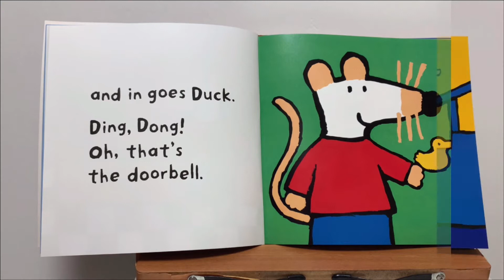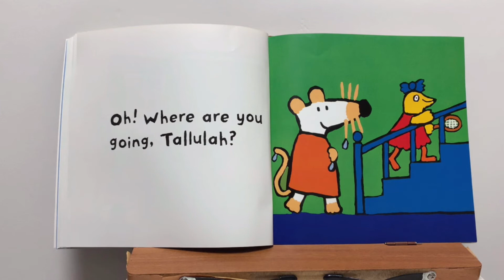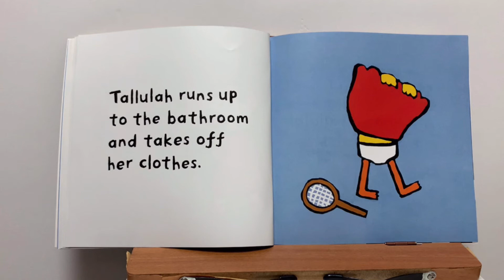[영어동화] Maisy takes a bath /메이지가 목욕을해요 / English Storybook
Title: Maisy takes a bath /메이지가 목욕을해요

아이가 동화책에 나오는 이야기를 원하신다면

(엄마도 아이도 함께 공부할수 있는 영어 동화 이야기 공간입니다.)

잊지마세요♥♥